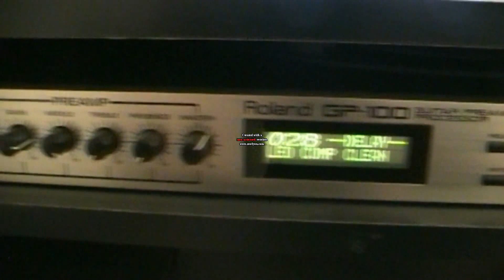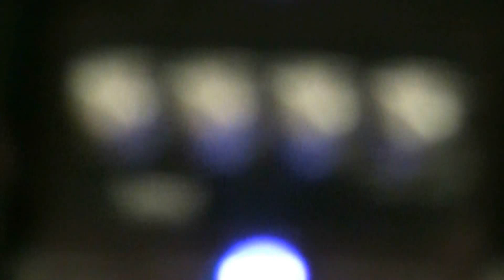My pedal board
**This pedal board is a little dated. I'm going to post a video of the new one soon!

Just a quick look at my current pedal board setup. I'm saving up for a new board; probably a Pedal Train so I can organize them better.

Order of effects:

Pigtronix Philosopher's Tone
Morley Bad Horsie
Korg Pitch Black
TC Electronic Nova Drive
BBE Mind Bender
TC Electronic Nova Repeater
Hard Wire RV-7 Stereo Reverb

INTO: Roland GP-100 preamp (clean patch) to amp.

Song: Pink Floyd - Young Lust